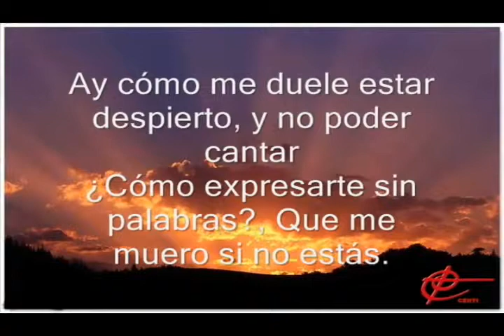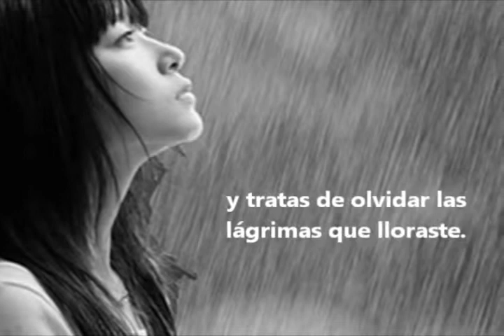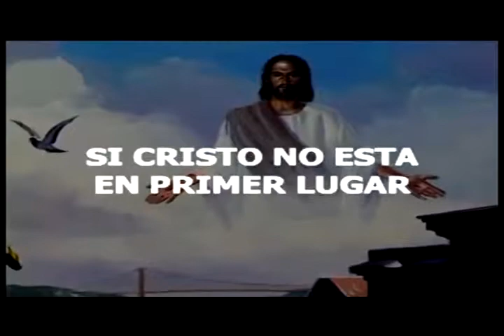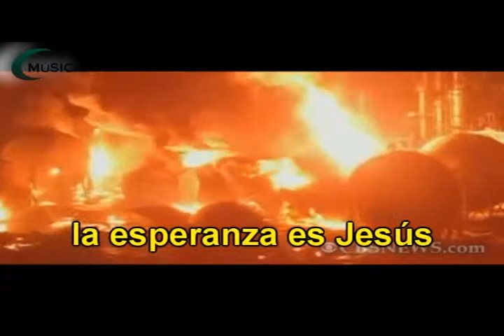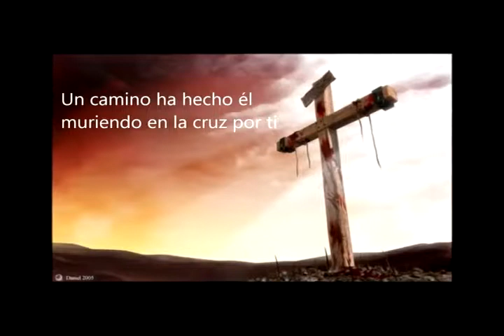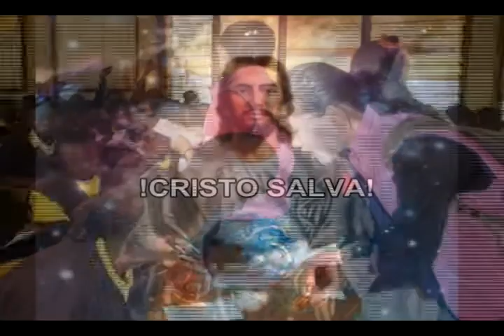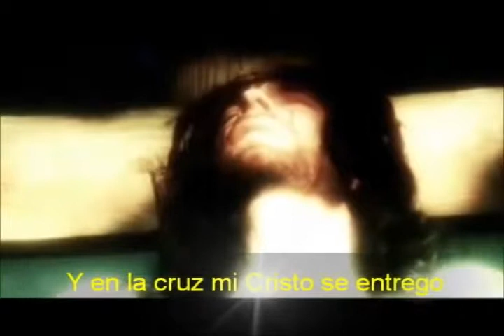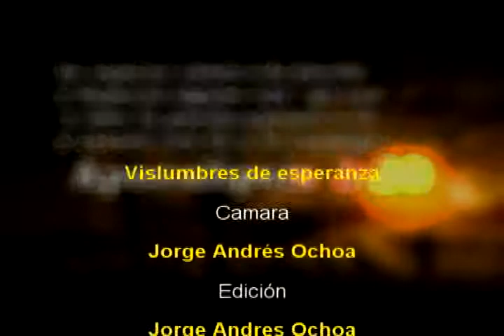VISLUMBRES CAP16 2015